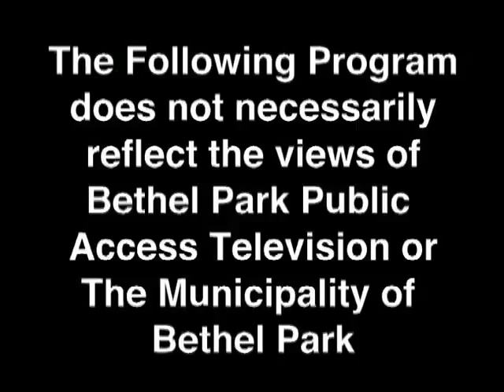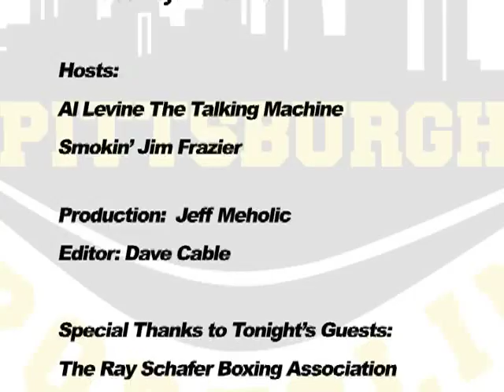Pittsburgh Sportsline @ Atrias PNC Park 12 12 16